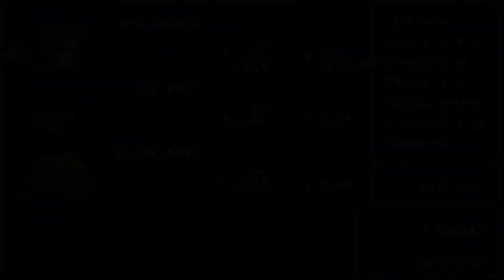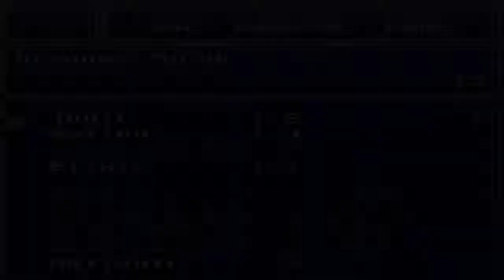Sabin the Bodybuilder | Final Fantasy VI #4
Seriously he looks like one.

Final Fantasy VI, (also known as Final Fantasy III from its marketing for its initial North American release in 1994) is a role-playing video game developed and published by Japanese company Square for the Super Nintendo Entertainment System. Final Fantasy VI is the sixth main game in the Final Fantasy series and the first to be directed by someone other than producer and series creator Hironobu Sakaguchi; the role was filled instead by Yoshinori Kitase and Hiroyuki Ito. Yoshitaka Amano, long-time collaborator to the Final Fantasy series, returned as the character designer and contributed widely to visual concept design, while series regular, composer Nobuo Uematsu, wrote the game's score, which has been released on several soundtrack albums. Set in a fantasy world with technology resembling that of the Second Industrial Revolution, the game's story follows an expanding cast that includes fourteen permanent playable characters. The drama includes and extends past depicting a rebellion against an evil military dictatorship, pursuit of a magical arms race, use of chemical weapons in warfare, depiction of violent, apocalyptic confrontations with divinities, several personal redemption arcs, teenage pregnancy, and the continuous renewal of hope and life itself.

Final Fantasy VI was released to critical acclaim and is seen as a landmark title for the role-playing genre; for instance, it was ranked as the 2nd best RPG of all time by IGN in 2017. Its SNES and PlayStation versions have sold over 3.48 million copies worldwide to date as a stand-alone game, as well as over 750,000 copies as part of the Japanese Final Fantasy Collection and the North American Final Fantasy Anthology. Final Fantasy VI has won numerous awards and is considered by many to be one of the greatest video games of all time.

It was ported by Tose with minor differences to Sony's PlayStation in 1999 and Nintendo's Game Boy Advance in 2006, and it was released for the Wii's Virtual Console in 2011. In 2017, Nintendo re-released Final Fantasy VI as part of the company's Super NES Classic Edition. The game was known as Final Fantasy III when it was first released in North America, as the original Final Fantasy II, Final Fantasy III, and Final Fantasy V had not been released outside Japan at the time (leaving IV as the second title released outside Japan and VI as the third). However, most later localizations use the original title.